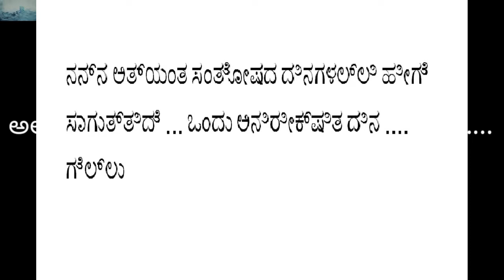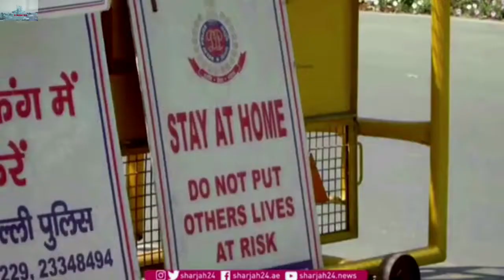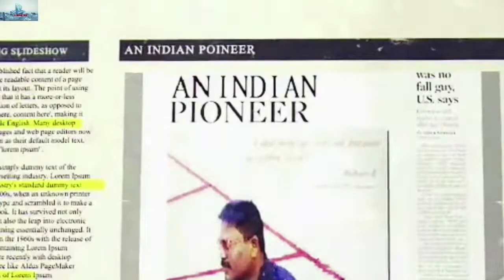GELLU$ KANNADA & GELUPU & SHORT FILM SONG BASED STORIES &PLZ SUPPORT AND SUBSCRIBE MY CHANNEL